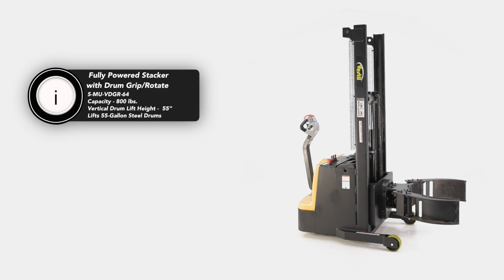S-MU Fully Powered Vertical Drum Gripper/Rotator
Specifications:

Capacity: 800 lbs.
Vertical Drum Lift Height: 55"
Drive Motor: 24V /0.7KW
Lift Motor: 24V /1.3KW
Battery: 2 x 12V/85-95Ah
Battery Charger: 24V /12amp
Lift Speed w/o Load: 5.9"/sec.
Lift Speed w/ Load: 2.95"/sec.
Lower Down Speed w/o Load: 4"/sec.
Lower Down Speed w/ Load: 3.15"/sec.
Travel Speed w/o Load: 3.43 m/h
Travel Speed w/ Load: 2.8 m/h